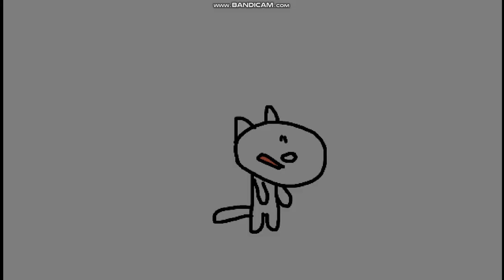El Divertido Show de Ashin y Sally E4A Panico de Niñas